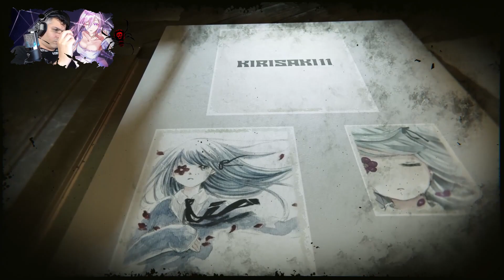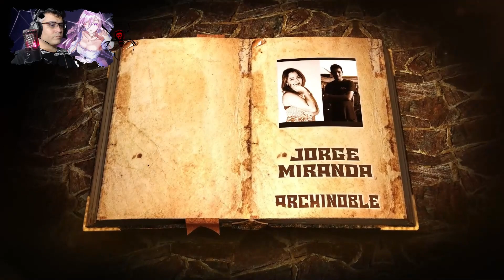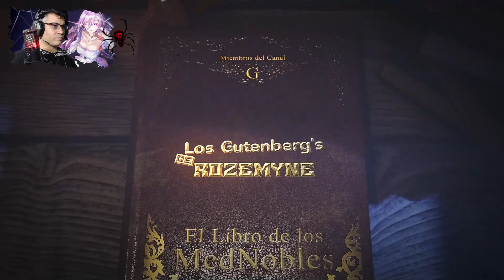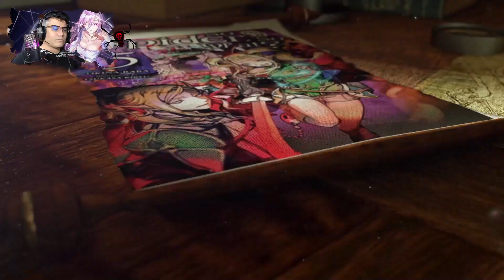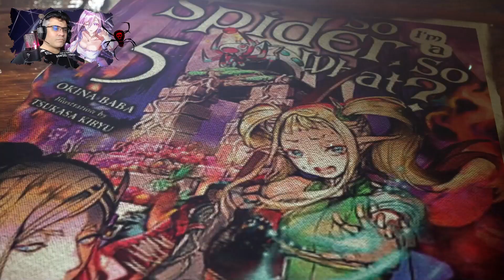Asaka Y Kunihiko / V10 - Interludio 5 / RECAP Kumo desu ga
seguimos con otro POV, corto pero interesante, espero lo disfruten..

📋 Menú del Video:

⏲ 00:00 Introducción
⏲ 01:10 A lo que Vinieron xD